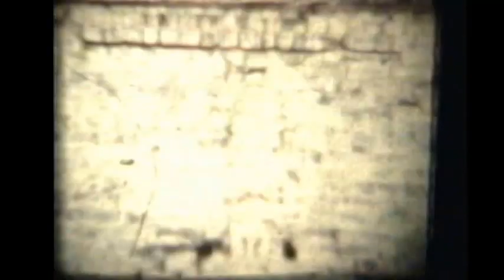Guatemala 1977 Past is Old Film, pt1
This is video taken from film that I shot in Central America c.1977.